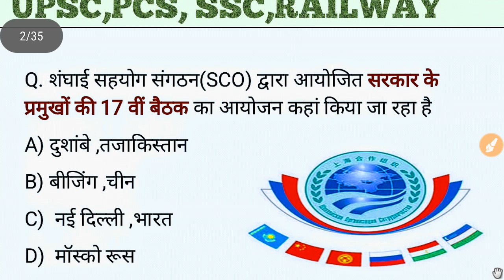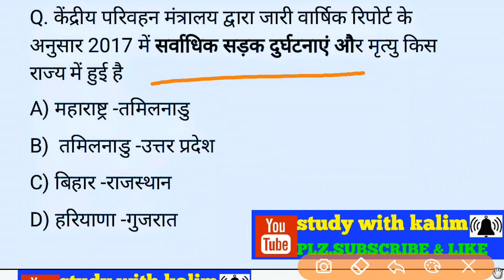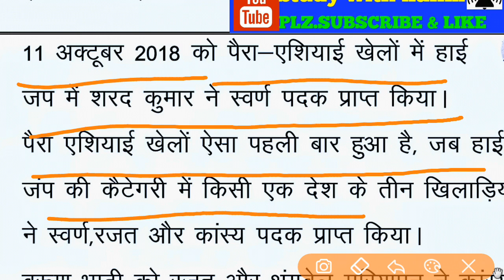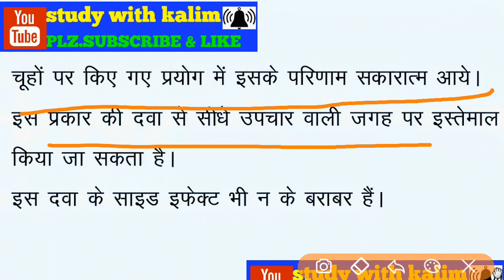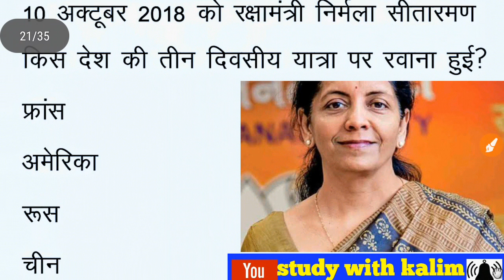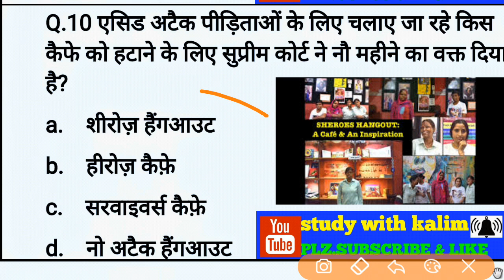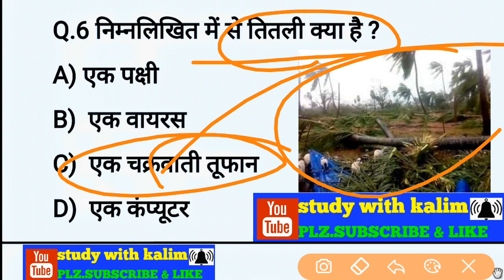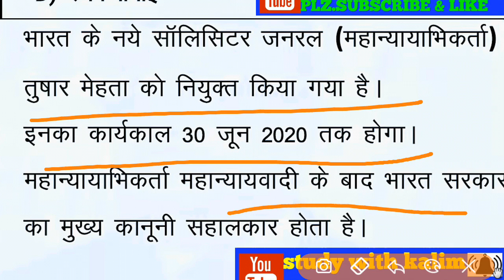current affairs#current gk 11 october 2018 current affairs | daily current affairs | current affair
Hiiii friend mai har roj current affairs ke 20-25 Question post karta hu aur  gk,gs ki video post karta hu jo ki aane wale exam me jarur puchhe jayenge